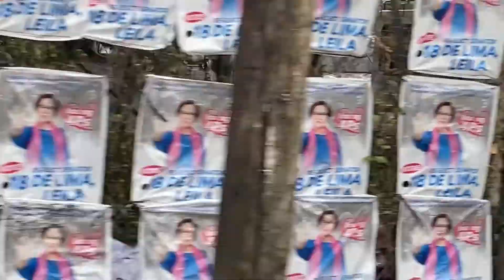Car spotting at Quezon City ( Alert Level 1 ) || Sir KF review